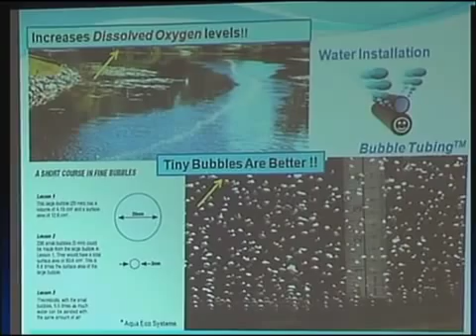Bubble Tubing is helping USA residents clean up lake!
Some more good press for our Bubble Tubing diffuser! The Grand Lake St Marys Lake Improvement Association is providing a 20% cost share -- up to $500 for aeration systems installed in the Lake.